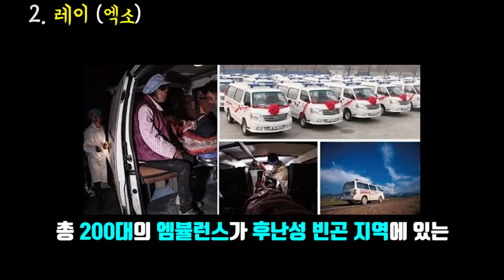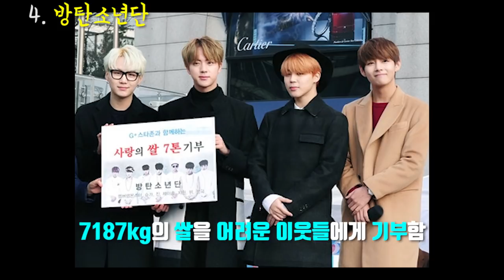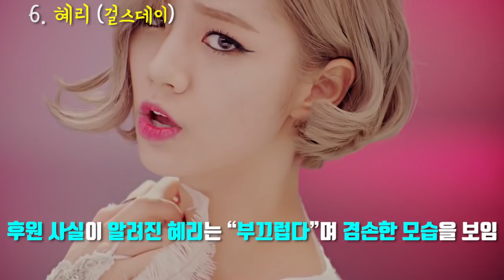1억원 이상 기부한 선행천사 아이돌 TOP7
오늘은 1억원 이상 기부한 선행천사 아이돌 TOP7에 대해 간략히 알아보겠습니다. '좋아요'와 '구독'은 콘텐츠 제작에 큰 힘이 됩니다 : )

2017 ⓒ SUDA JJ's K-POP Entertainment.